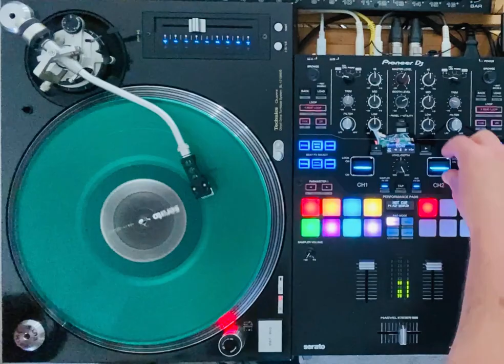Public Enemy 'Rebel Without A Pause'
Using Serato and the Pioneer S9 delay fx to loop 'Funky Drummer' & 'The Grunt' by James Brown to create the Public Enemy clasic 'Rebel Without A Pause'